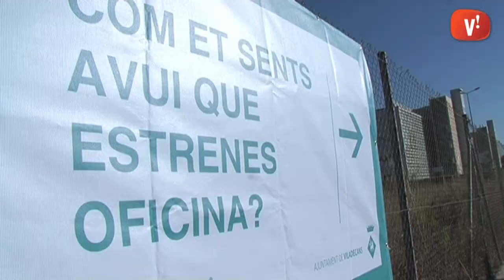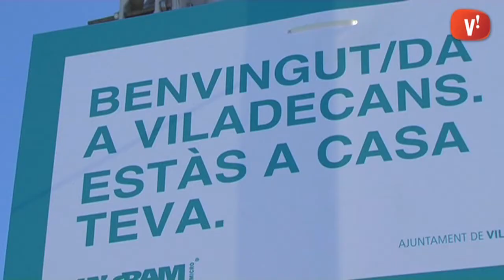L'empresa Ingram Micro s'instal·la al Viladecans Business Park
Amb aquests cartells Viladecans ha donat la benvinguda als treballadors d'Ingram Micro, empresa distribuidora d'ordinadors i productes elèctrics i tecnològics que s'acaba d'instal·lar al Viladecans Business Park.

Les oficines, que fins ara estaven a Cornellà, s'ubiquen a l'edifici Austràlia del parc empresarial.

Les instal·lacions de Viladecans són la seu d'Ingram a Espanya i Portugal i en aquests moments hi treballen 280 persones.